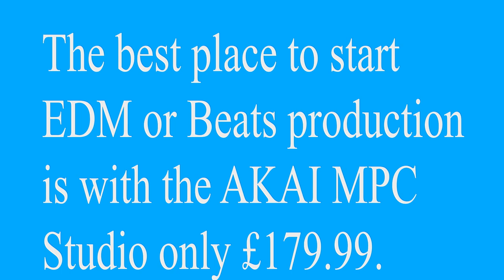akaiFLIP01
Unbelievable value for money ! Heritage brand AKAI MPC studio controller presents the ultimate starter package, this has everything you need to produce credible results straight away. Unbelievable value for money and the only place for beginners starting out in their music production career. NO PRIOR KNOWLEDGE REQUIRED. Don't confuse yourself take the option to purchase the AKAI MPC studio controller for the unbelievable bargain price of 179 gbp.